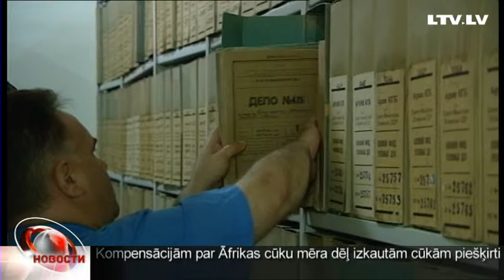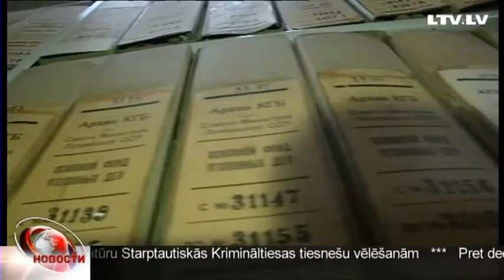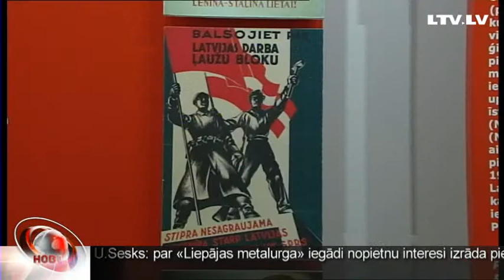Историки начинают исследование документов КГБ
Исследовать документы КГБ, С такой целью сегодня собралась на первое заседания комиссия историков. Специалисты уверены -- благодаря секретным материалам совесткого периода можно развеять множество мифов об агентах и методах работы спецслужб.